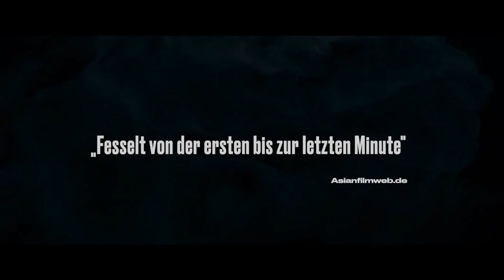THE NEGOTIATION TRAILER - DEUTSCH / GERMAN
THE NEGOTIATION - Eine Geiselnahme, ein Geiselnehmer und eine Verhandlerin. Dies ist schon eine ganz üble Ausgangssituation, doch noch übler wird es, wenn der Täter mehr weiß als die Verhandlerin und hinter dieser Geiselnahme wesentlich mehr steckt als eine Lösegeldforderung. Min Tae-gu will kein Geld, er will Antworten. Antworten auf Fragen, die nicht mal seine Verhandlerin Ha Chae-yun kennt, da diese weit über ihrer Gehaltsklasse einer Kommissarin stehen. So beginnt der Geiselnehmer ein Katz und Mausspiel, welches bis in die politischen Kreise reicht.

Wer mehr über "The Negotation" erfahren möchte, dem empfehle ich mein Review auf meiner